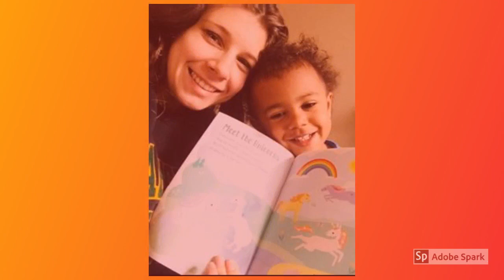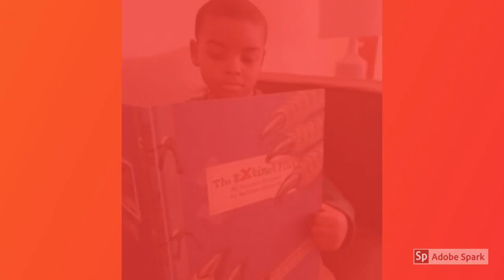Our first week of remote learning 1